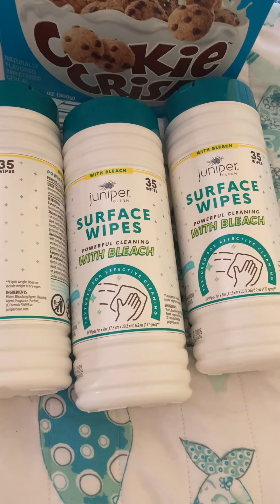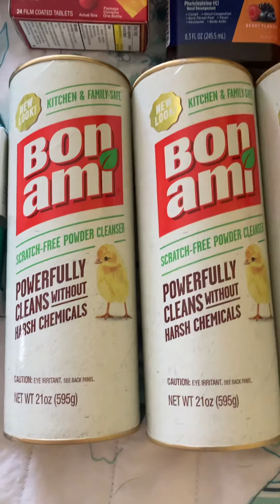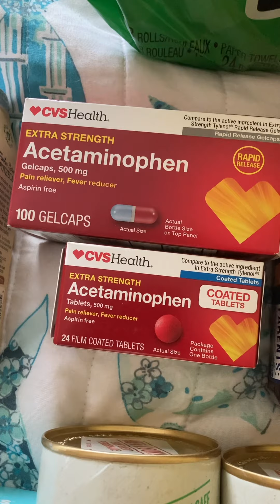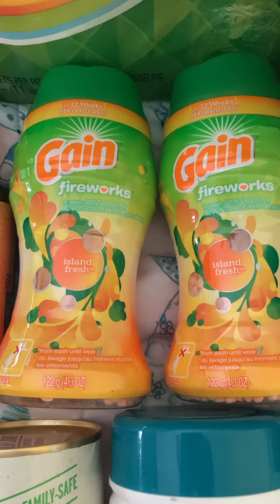今日の節約@CVS 2022年7月21日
今日は朝イチでＣＶＳというドラッグストアに行ってきました～！